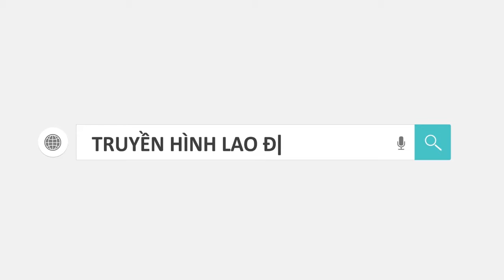Lương Xuân Trường chính thức ra mắt Gangwon FC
Ngày 9.1, tuyển thủ quốc gia Lương Xuân Trường đã có màn họp báo ra mắt CLB Gangwon của giải K.League tại Hàn Quốc. Buổi họp báo được rất nhiều người hâm mộ bóng đá không chỉ ở Việt Nam mà còn ở Hàn Quốc vô cùng quan tâm. Trong lời phát biểu của đại diện đại sứ quán Việt Nam tại xứ sở kim chi, người hâm mộ nước nhà đang hi vọng Xuân Trường có thể trở thành một "Park Ji-Sung thứ 2" của Châu Á.